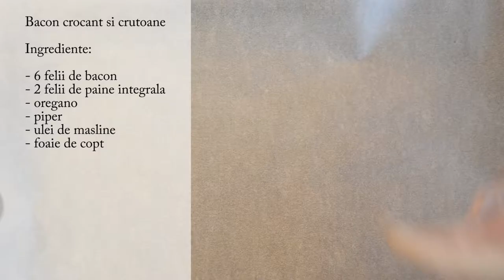Spice speed and FEED - Bacon crocant si crutoane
O usoara reteta de facut bacon crocant si crutoane la cuptor, poate fi mancat cu o supa crema de praz :)
Sites

Iulian Popa

Autori

Madalina Antal - retete si preparare
Iulian Popa - filmare, editare, voce